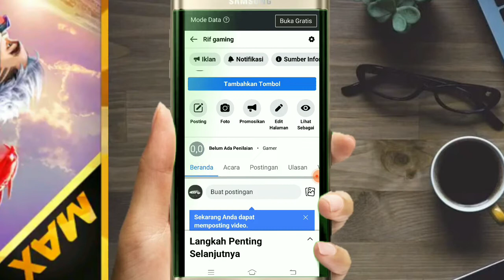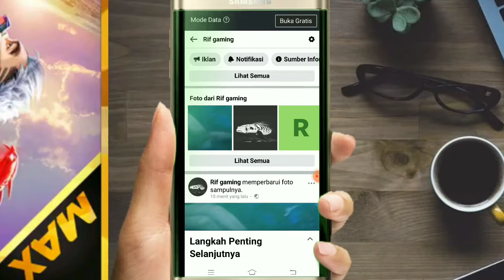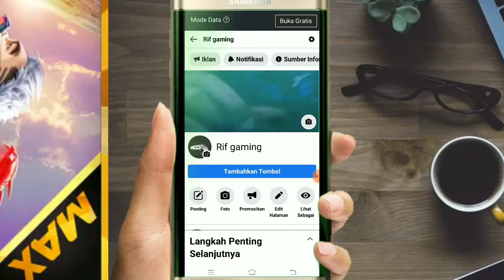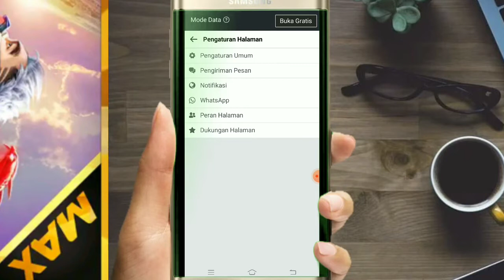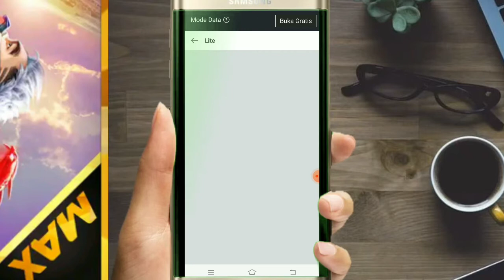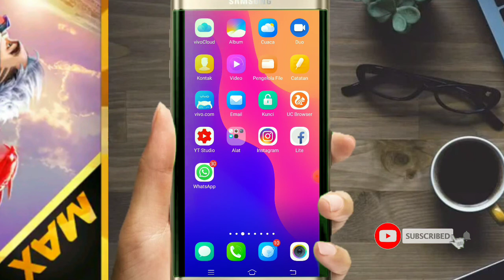Cara hapus fanspage facebook terbaru 2021 mudah di pahami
Cara hapus fanspage
Cara hapus fanspage facebook
Cara hapus halaman fanspage facebook
Tutorial hapus fanspage facebook
Tutorial hapus fanspage
Tutorial hapus halaman fanspage facebook
Tutor hapus fanspage facebook
Tutor hapus fanspage
Tutor hapus halaman fanspage facebook
Cara hapus fanspage fb
Cara hapus halaman fanspage fb
Tutor hapus fanspage fb
Tutor hapus halaman fanspage fb
Tutorial hapus fanspage
Tutorial hapus halaman fanspage fb
Cara hapus fanspage facebook gaming
Cara hapus halaman fanspage facebook gaming
Cara hapus halaman fanspage fb gaming
Cara hapus fanspage fb gaming
Tutorial hapus fanspage facebook gaming
Tutorial hapus fanspage fb gaming
Tutor hapus halaman fanspage facebook gaming
Tutorial hapus halaman fanspage facebook gaming
Tutor hapus fanspage facebook gaming